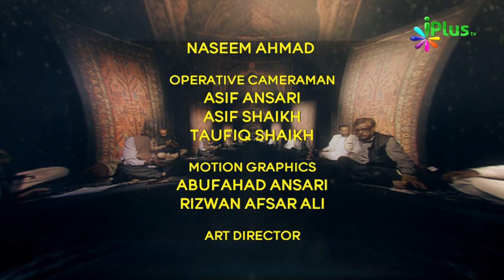Naat, Nazm, Sher o Shayari, Mushaira | Rang o Noor Season 03 Ep 07 With Kashif Shakeel | iPlus TV